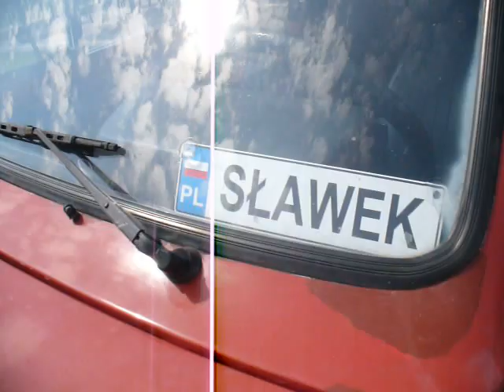Fiat 126p Prezentacja